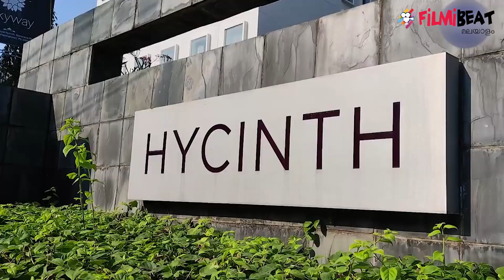Alina Padikkal Engagement Exclusive Visuals | Rohit | Alasandra | Diya Sana | Oneindia Malayalam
Alina Padikkal Engagement Exclusive Visuals
നടിയും അവതാരകയും ബിഗ് ബോസ് മലയാളം സീസണ്‍ 2 മത്സരാര്‍ഥിയുമായ എലീന പടിക്കലിന്‍റെ വിവാഹനിശ്ചയം കഴിഞ്ഞു. കോഴിക്കോട് സ്വദേശിയും എന്‍ജിനീയറുമായ രോഹിത് പി നായര്‍ ആണ് വരന്‍. കൊവിഡ് മാനദണ്ഡങ്ങള്‍ പാലിച്ചുകൊണ്ട് തിരുവനന്തപുരത്ത് നടത്തിയ വിവാഹനിശ്ചയ ചടങ്ങില്‍ അടുത്ത ബന്ധുക്കള്‍ക്കും സുഹൃത്തുക്കള്‍ക്കുമായിരുന്നു ക്ഷണം.